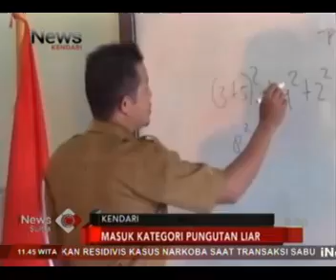Kepsek dan Guru di Kendari Dilarang Jual Buku Kepada Siswa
iNews Sultra, 05 Februari 2018